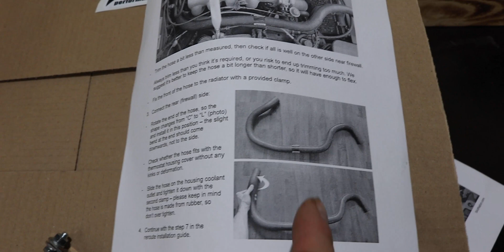Ne Abkühlung für den MX5! Skidnation Coolant Reroute Kühlkreislauf Mod - MAZDA MX5 NA NB 1,6l 1,8l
Wird's eurem MX-5 zu heiß? Dann ist der Umbau des Kühlsystems mit einen Coolant Reroute Kit vielleicht eine Lösung für euren überhitzenden oder zu heiß laufenden MX5.

Oft überhitzt der MX5 auf Passstraßen oder bei Autobahnfahrten.
Nach dem regelmäßigen Erneuern des Kühlerdeckels, Nachrüsten eines Alukühlers, leistungsstärkerer Kühler Lüfter zb. von SPAL sowie eines Ölkühlers ist der Coolant Reroute der nächste logische Schritt.

Was ein Coolant Reroute ist und wie man ihm umsetzt zeige ich euch im Video.

Für die Umrüstung habe ich ein Kit von Skidnation gewählt. Es gibt aber zahlreiche andere Anbieter für solche Kits auf dem Markt.

Kapitel:
00:00 Intro
01:03 Warum Reroute?
02:40 Das Kit
03:47 Kit Einbau
11:32 Weitere Tipps

SPAL Lüfter
Kühler Verschlussdeckel